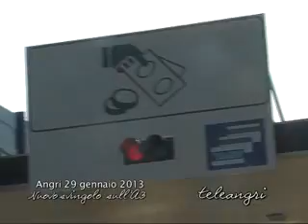Angri nuovo svingolo sull'A3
Angri 29 gennaio 2013 inaugurazione nuovo svingolo sll'A3